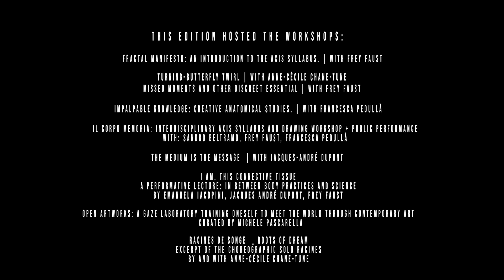2019 | Trailer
Scie Festival is an interdisciplinary event born inside the Axis Syllabus International Network. Scie aim to cross and integrate different ways of researching through body, dance, sciences and arts form.
Video editing: Nicola Caruso
Thanks to Neus Borrell & Bru Ferri for the amazing music!